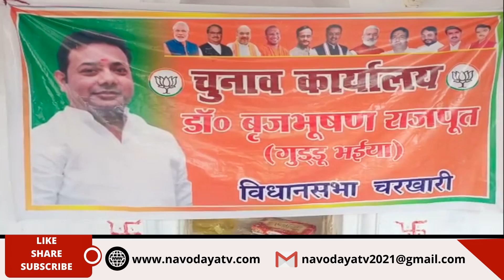चरखारी विधानसभा के प्रत्याशी बृजभूषण राजपूत ने चुनाव कार्यालय का किया उद्घाटन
चरखारी विधानसभा के प्रत्याशी बृजभूषण राजपूत ने चुनाव कार्यालय का किया उद्घाटन एवं नवोदय टीवी से की खास चुनाव चर्चा